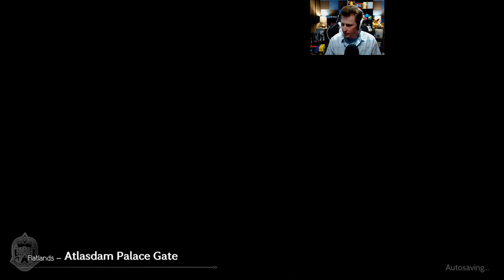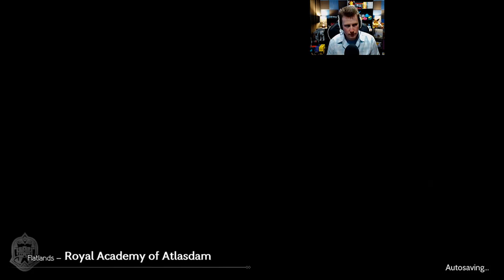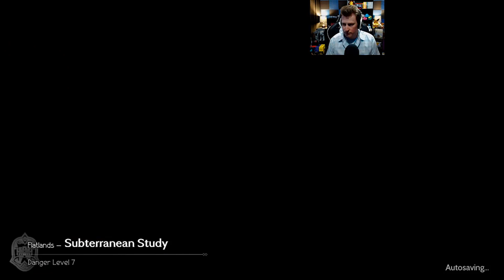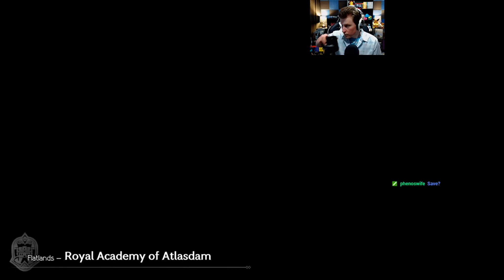Octopath Traveler | Pheno Plays - Episode 7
Octopath Traveler is an school turn based JRPG that hearkens back to the very best of the best in the genre. Gather your party and discover the story for all 8 characters as they travel out on adventures to find them selves, revenge, and blackmail. Randomly generated battles that does away with the standard rock, paper, scissors of elements and implements a break system combined with battle points to stack attacked.  I cannot wait to see where each stories takes our adventurers.